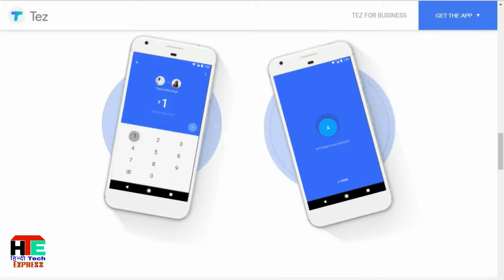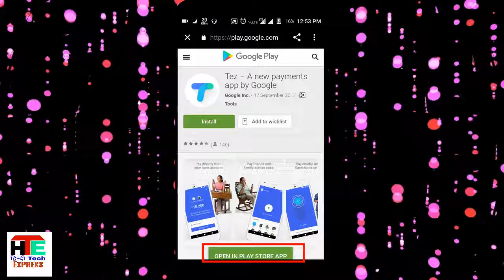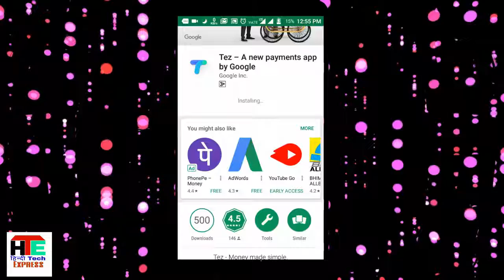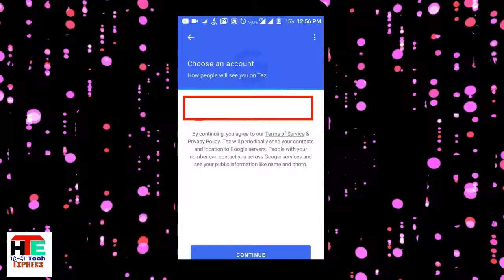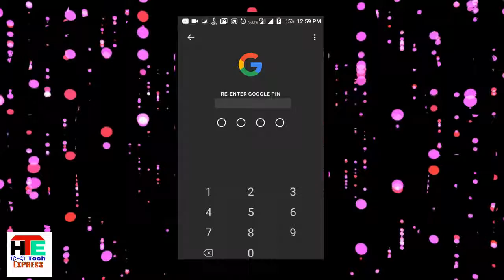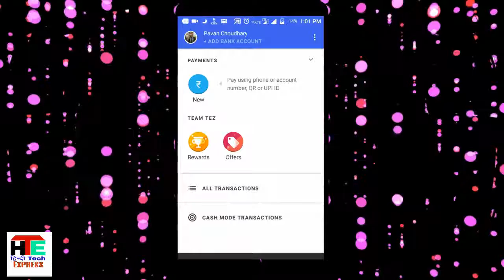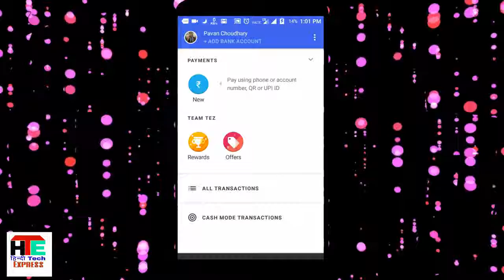गूगल के इस एप्प को इंस्टॉल करते ही मिलेंगे 51 रूपए in bank SEE DESCRIPTION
गूगल के इस एप्प को इंस्टॉल करते ही मिलेंगे 51 रूपए SEE DESCRIPTION
सोच से ज्यादा कमाओ how to earn by google tej app| EXTRA TECH WORLD |

Send 1 Rs. And Get 51 Rs. In your bank

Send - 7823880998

Hindi] google tez payment app - google payment app TEZ launched - how to use google tez payment app - google tez application - upi app google - google tez upi app

download app - Hindi] google tez payment app - google payment app TEZ launched - how to use google tez payment app - google tez application - upi app google - google tez upi app

send me 1Rs and get 51Rs instantly

Check out Tez, a simple and secure payments app by Google. Make your first payment and we both get ₹51!

hello freinds google payment app tez aaj launch ho gai hai aap iska use any payment app ki tarah kar sakte hai aap isme apne bank account ko connect kar sakte hai chahe pnb ho ya fir other iska use paytm jaise hi kiya ja sakta hai

google tez in hindi,
google payment app,
how to use google payment app,
how to use google tez app,
how to use google tez,
google tez,
google tez application,
google tez app,
google tez app download,
google payment,
google payment application in hindi,
google tez apk,
google tej,
google tez api,
google tez ko use kaise karen,
add bank to google tez in hindi,
link bank to google tez app,
add money to google tez app,
tez,
google,
payment,
app,
paytm add money to wallet,
paytm

google payment app,
google tez,
google tez application,
google tez app,
google payment,
google tez apk,
google tej,
google tez api,
tez,
google,
payment,
app,
paytm

Google Tez App Launch Get Rs.51 | गूगल के इस एप्प को इंस्टॉल करते ही मिलेंगे 51 रूपए SEE DESCRIPTION Copyright Disclaimer Under Section 107 of the Copyright Act 1976, allowance is made for "fair use" for purposes such as criticism, comment, news reporting, teaching, scholarship, and research.